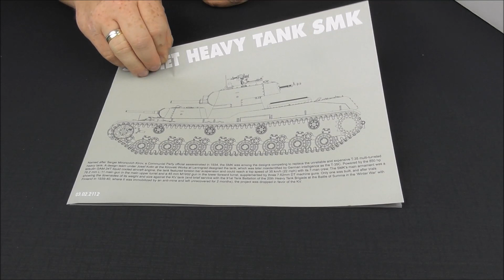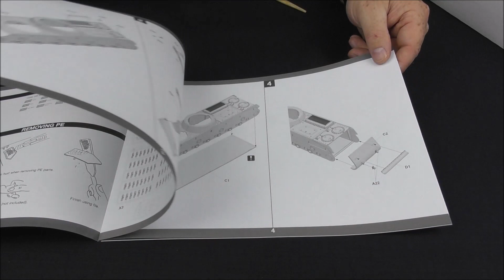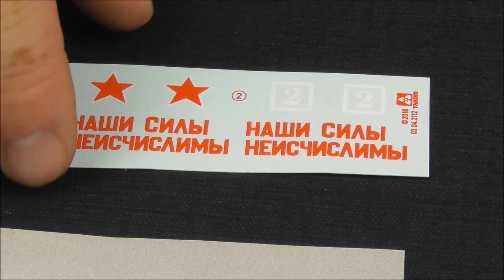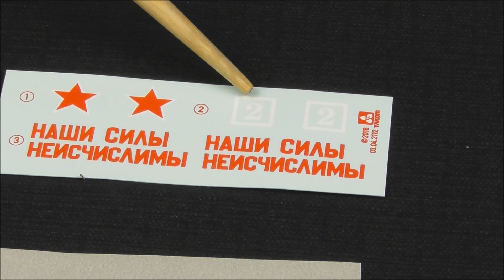MBK packt aus #036 - 1:35 Soviet Heavy Tank SMK (Takom 2112)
Ein Meilenstein in der Geschichte des Panzerbaus - und dank Takom nun auch in 1:35 für uns zu haben.
Kommt mit auf Entdeckungsreise in die Tiefen dieses Bausatzes, den wir vorab schonmal für euch öffnen und hineinsehen.